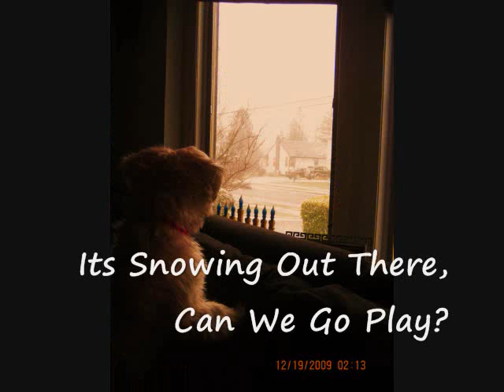Snow with bailey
A Small Video Of Me And My Pup Out In The Snow